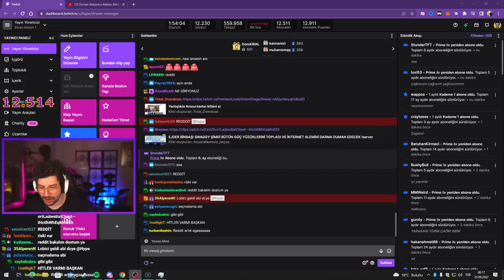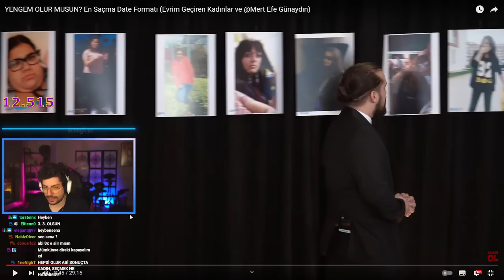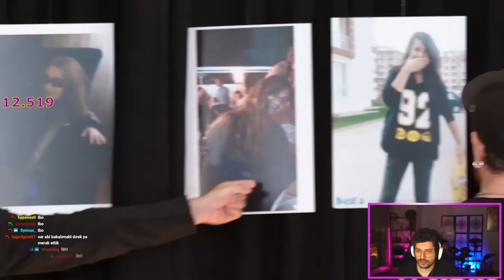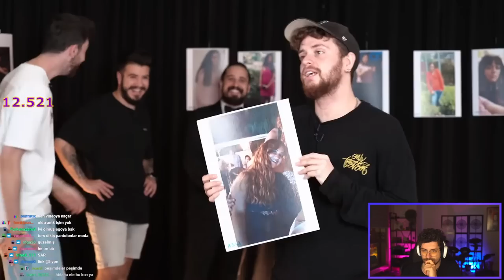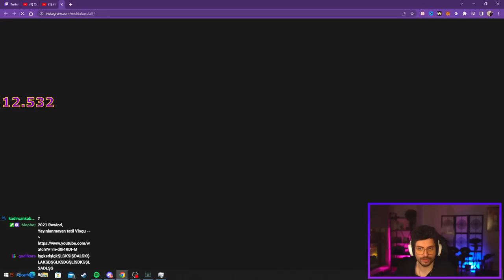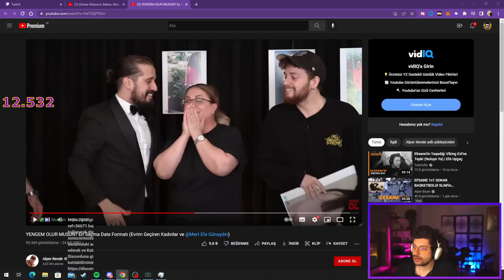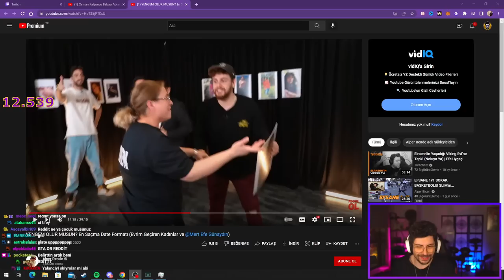HYPE | YENGEM OLUR MUSUN? En Saçma Date Formatı VİDEOSUNU İZLİYOR! | Alper Rende